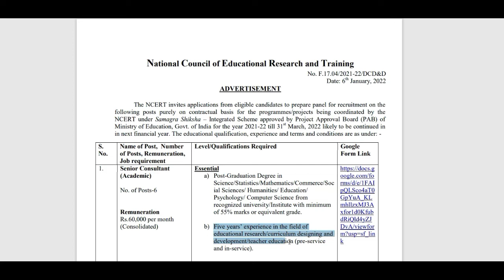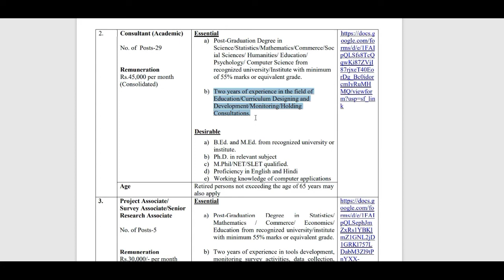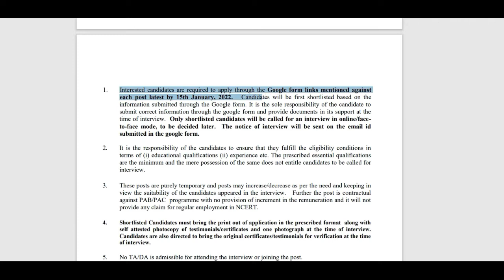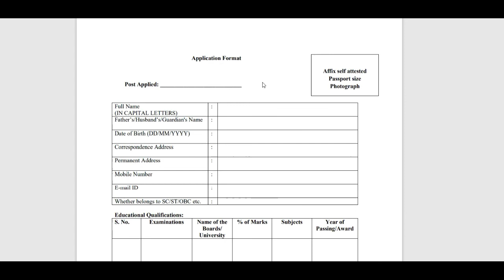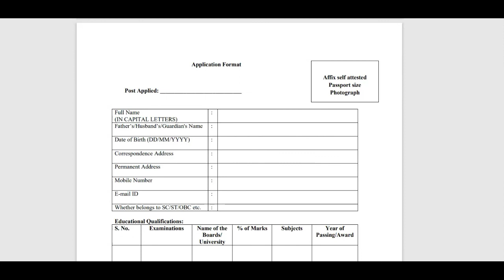|NCERT vacancy 2022| psychology vacancy| jobs after ma psychology|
About this video:
in this video i talk about NCERT  Psychology vacancies. 2022.
to know more about NCERT  psychology recruitment 2022  ,how to apply, what is last date , watch this video till the end..

ncert vacancy 2022
ncert fresher vacancy
ncert new vacancy
academic counsellor
jobs in ncert
counsellor job
counsellor vacancy
counsellor job after ma psychology
psychology school teacher job
 counsellor job

counsellor  job 2022
 psychology job
 psychology jobs in india
 counselling psychology job
 psychology counsellor job
psychology job opportunity

In this channel you will get latest update about ignou and psychology course,psychology job vacancies , if you are student of ignou or student of psychology then subscribe positive psychology to enhance your knowledge .Thanks for visiting our channel ,we learn support and gain ,so keep gaining ,keep learning,keep supporting, you guys are amazing.